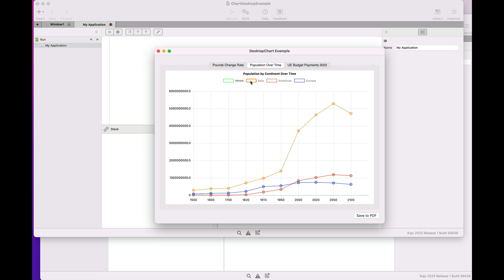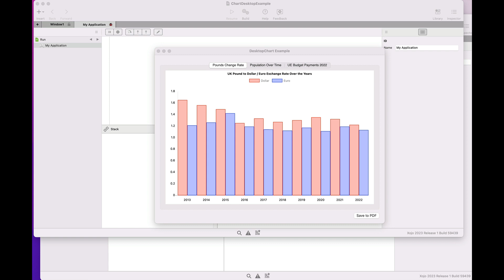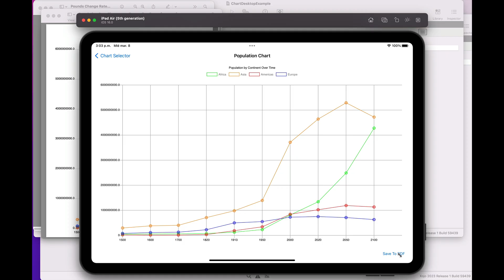Graphic Charts for Xojo Desktop and Mobile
Starting with Xojo 2023 Release 1 you will be able to use the Chart control in the same way you were used to with WebChart on your Web projects, supporting the same charts types and features. In addition, you will be able to export the charts to PDF in a vectorial way.

Xojo is a single language that builds native apps for Windows, macOS, Linux, Raspberry Pi, web and iOS with Android in testing now. The Xojo Programming language and IDE is free to download and no license is required to learn, develop, run and test your projects.